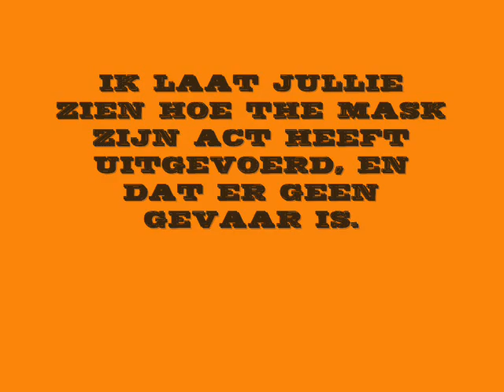de nieuwe uri geller - act the mask onhult!!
dit is een video hoe de mask zijn act met het bed des doods heeft gedaan.